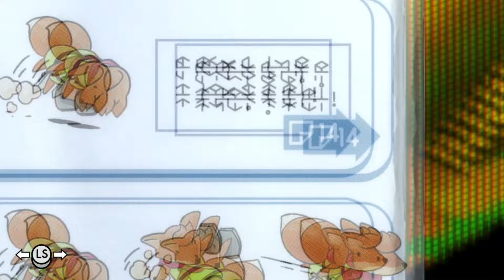Tunic 1 - Humble Beginnings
Welcome to a brand new let's play of Tunic! I'm excited to share this game with you. A short time ago, I was only barely aware of its existence, and now I'm nearly obsessed with the nuances of this game. I can't suggest it enough!

Tunic is an isometric perspective adventure game with puzzle elements. The main character is an adorable fox who sets out on a strange adventure. What will he find? Join me as we discover together!

Please no spoilers! Even though I am not experiencing this game blind, others may be. Spoilers includes not only story elements, but also puzzle solutions or hints.

Also, I know my microphone isn't quite up to par. I'm working on how to fix the cutting out issue. Apologies for any inconveniences, but I hope the experience won't suffer for it. This should be fixed by episode 8.

Special thanks to@duffking56 for the inspiration and for buying me the game! Check his channel out above!